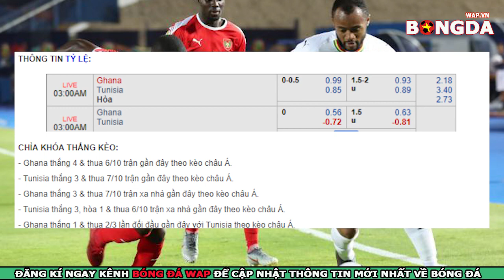Nhận Định Trực Tiếp - Ghana vs Tunisia - vòng 1/8 CAN Cup 2019 - 2h00 ngày 9/7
👉Nhận định bóng đá Ghana vs Tunisia - vòng 1/8 CAN Cup 2019 - 2h00 ngày 9/7.
👉Trực tiếp bóng đá giữa Ghana vs Tunisia
👉Dự đoán soi kèo bóng đá Ghana vs Tunisia với phần trăm chính xác rất cao.